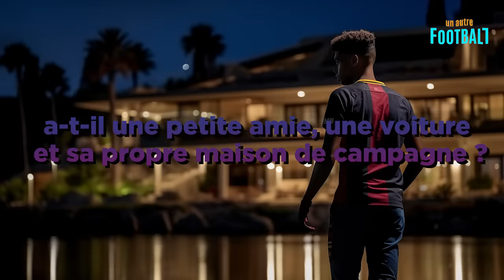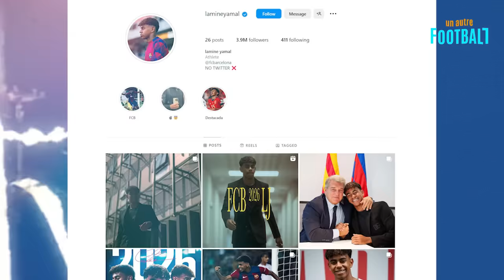Voici comment vit LAMINE YAMAL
Lamine Yamal. Un garçon de 16 ans qui a bouleversé le monde du football !

COMMENT VIT-IL ?
COMBIEN D'ARGENT GAGNE-T-IL ?
a-t-il une petite amie, une voiture et sa propre maison de campagne ?

Nous connaissons toutes les réponses et nous vous promettons que vous serez choqués !

Allons-y !